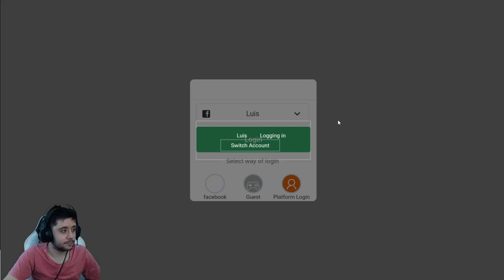Es sorprendentemente bueno! | Primeras Impresiones Pocket Incoming (Pokémon pero sin pagar jeje)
➡ REDES

➡ TIENDAS TOP

➡ DONACIONES

➡ FUENTES

➡ MI PC